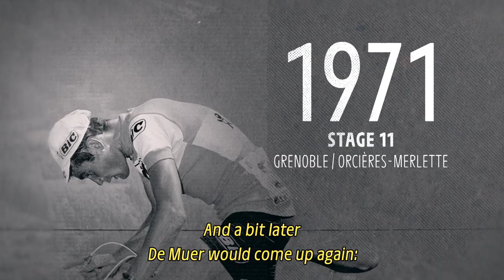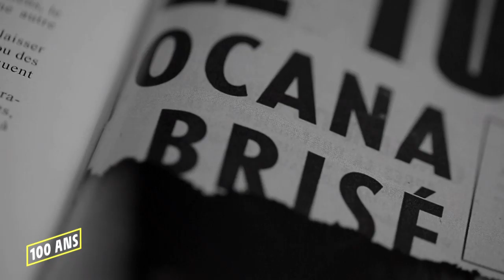Yellow Jersey Legends - Luis Ocana by Marc Madiot